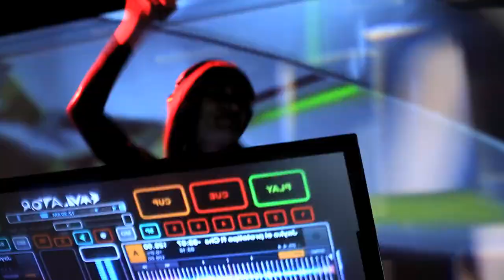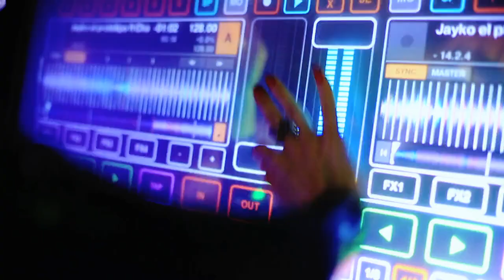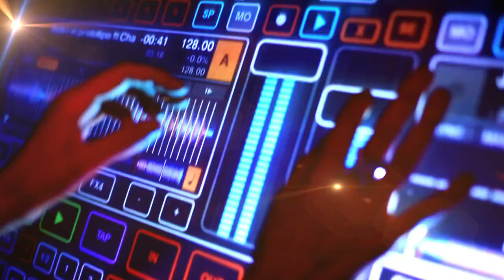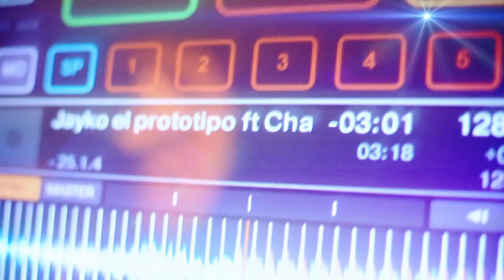John Patiño - Shot (Remix) ft. Chalo